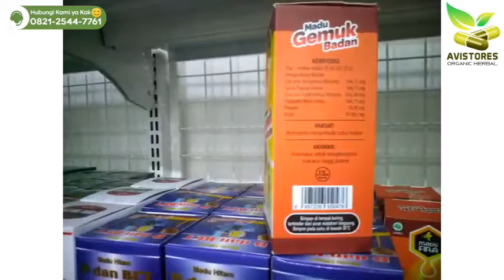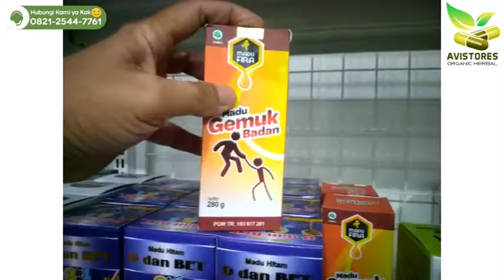MADU GEMUK BADAN FIRA Obat Herbal Meningkatkan Nafsu Makan Anak Isi 280 Gram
KHASIAT & MANFAAT :
Membantu memperbaiki nafsu makan anak
Komposisi :
- Curcuma Aeruginosa Rhizoma
- Carica Papaya Folium
- Curcuma Xanthorrhiza Rhizoma
- Phillanthi Niruri Herba
- Propolis
- Madu
Aturan Minum :
Usia 3-7 : 3x sehari 1 sendok teh
Usia 8-12 : 3x sehari 1 sendok makan
Usia diatas 12 tahun : 3x 2 sendok makan
Netto : 280gr
Diproduksi Oleh : CV.Elanazma Prima Bekasi - Indonesia
Didistribusikan Oleh : CV. Fira Herbalindo Bekasi - Indonesia
Terima Kasih Telah Berbelanja di Toko Kami :)
AVISTORES Organic Herbal
☎️ Call Center :
📕 Facebook Pages : AVISTORES Organic Herbal
🛒 Marketplaces :
🛍 Shopee-Bukalapak-Tokopedia : AVISTORES Organic Herbal